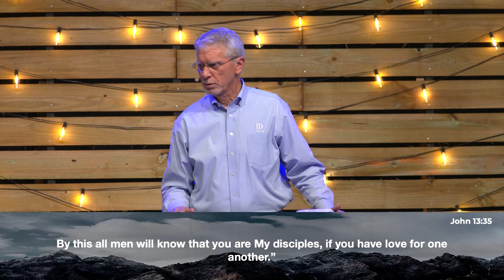Hebrews | Session 19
Dr. Chuck Herring | July 24, 2024 | Wednesday Night Bible Study

Collierville First Baptist Church, Collierville, TN